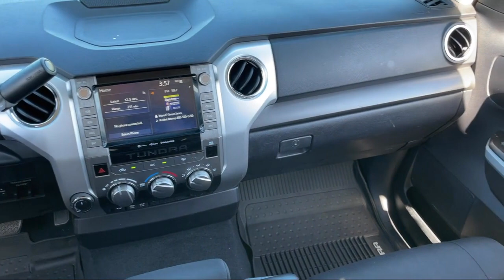2021 Toyota Tundra 4WD SR5 Costa Mesa Newport Beach Irvine Huntington Beach Orange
2021 Toyota Tundra 4WD SR5 Stock Number: M442947A Vin:5TFDY5F14MX978103.

Connell Chevrolet is proudly serving Costa Mesa, Newport Beach, Irvine, Huntington Beach, and Orange.
Give us a call at or visit our for more information about this or any of our other vehicles.

Connell Chevrolet
2828 Harbor Blvd.